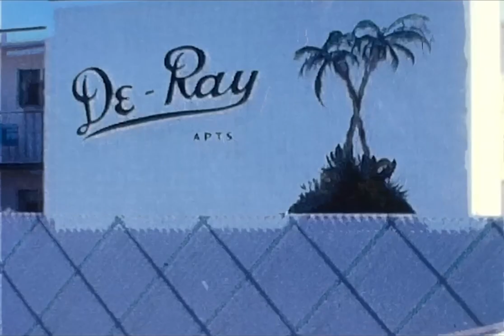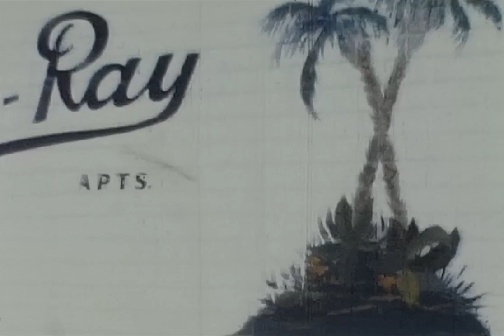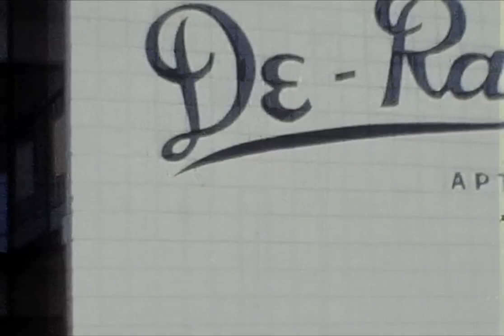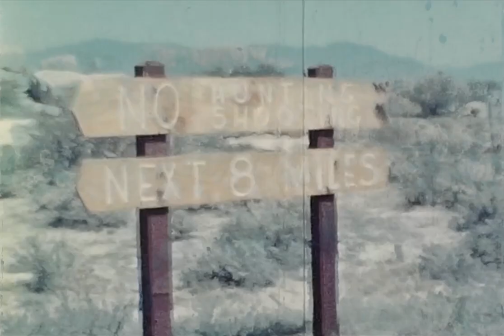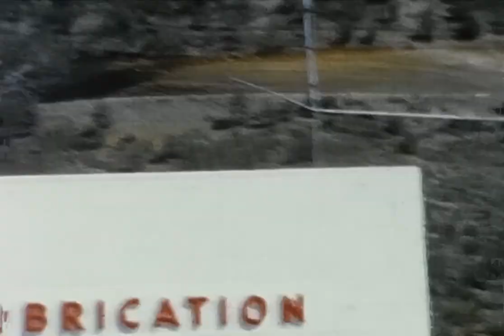Kulberg Reel 18